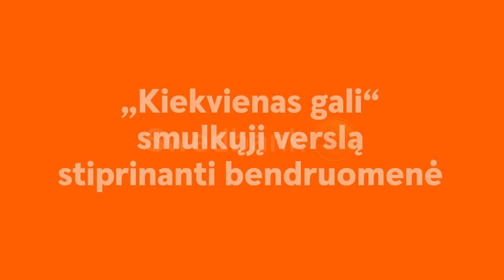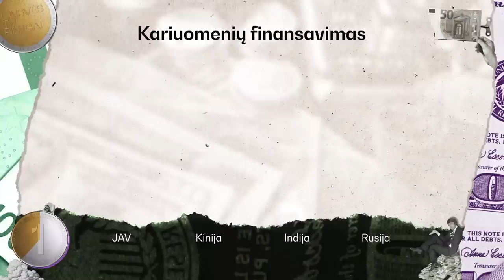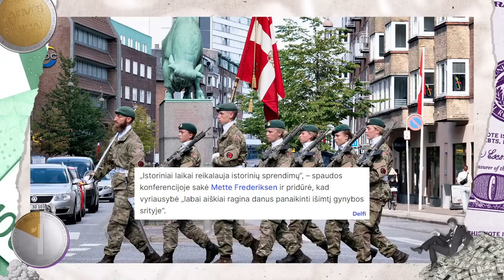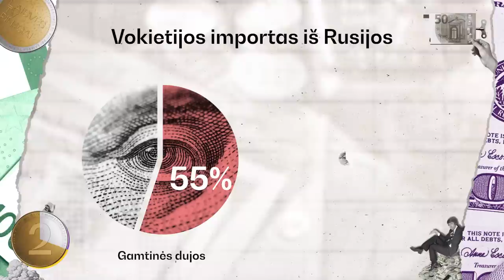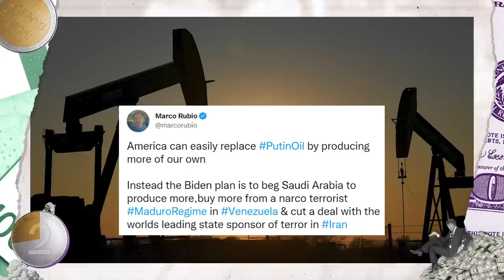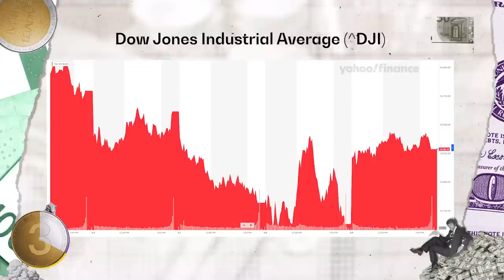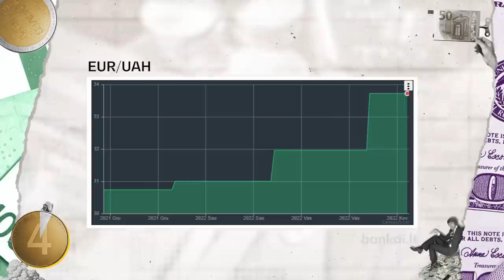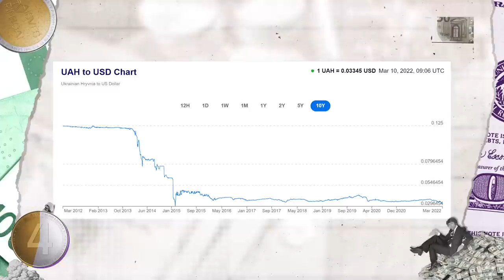Tiek pinigų: Gynybos biudžetas | Naftos embargas | Pinganti grivina | Oligarchų nuostoliai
Paramą Ukrainai galite skirti čia:
Laisvės Bankas
Gavėjas: Všį Laisvės TV
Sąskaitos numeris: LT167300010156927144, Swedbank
Paskirtis: Parama Ukrainai

Blue/Yellow
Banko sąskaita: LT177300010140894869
Bankas: Swedbank Gavėjas: VšĮ Mėlyna ir geltona

Šįkart Aistė pasakoja apie Lietuvos ir užsienio šalių pasiryžimą didinti gynybos biudžetą, apie JAV paskelbtą rusiškos naftos embargą, biržų naujienas, pingančią griviną ir skaudžius oligarchų praradimus.

0:00 Tiek pinigų
0:49 Gynybos biudžetas
4:09 Naftos embargas
7:30 Biržų topai
8:32 Pinganti grivina
11:38 Oligarchų nuostoliai
14:19 Blic naujienos

💸  „Laisvės TV. Pinigai“ - kanalas žmonėms, kuriems rūpi pinigai.